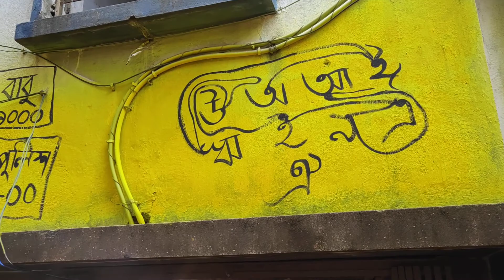Kolkata Durga Puja 2019 I Ultadanga Yuba Brinda